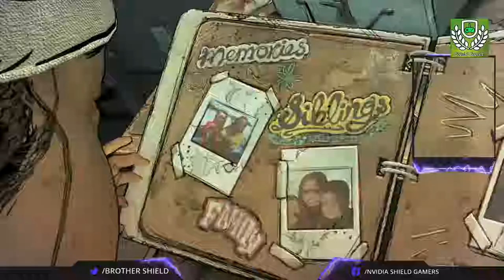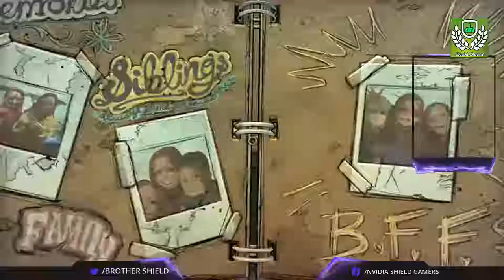Telltale Games: The Walking Dead Final Season - HD Episode 1- Done Running - V2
Its Now The Final Conculusion  Of Clems Story Everything That Lee has Tought Her Now come full circle The Final Season premieres August 14 on PlayStation 4, Xbox One, PC, and Nintendo Switch Later This Year. Pre-orders available now! IOS & ANDROID Versions Will Not Be Avalabel For This Final Series